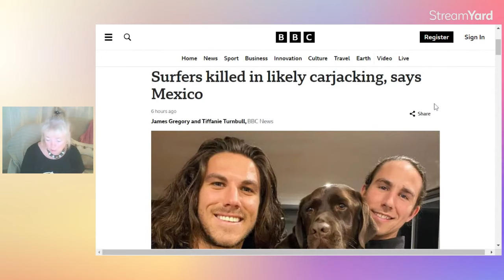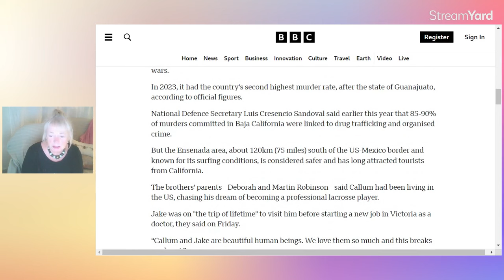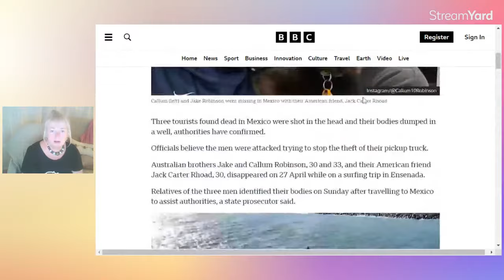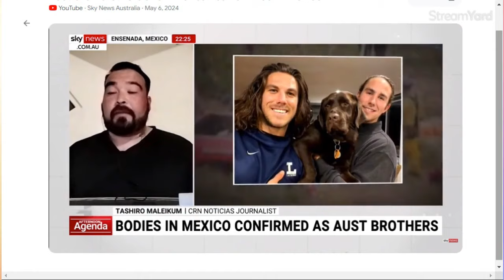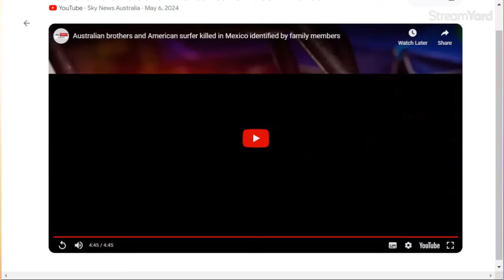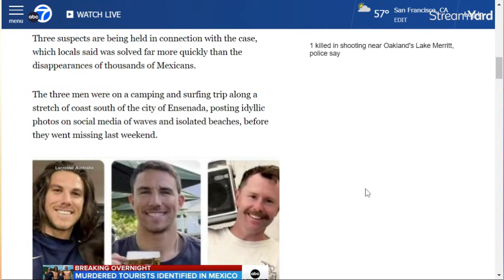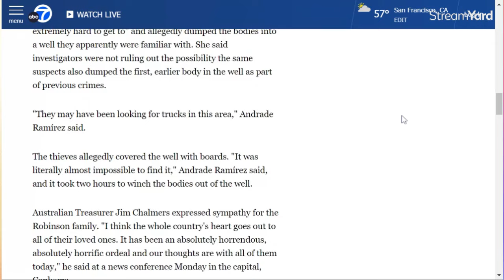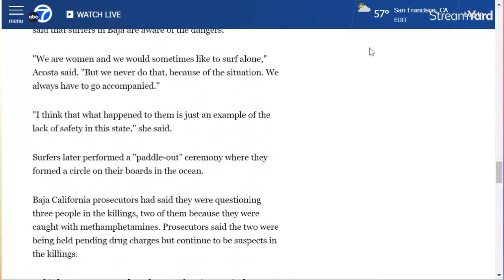Murder in Mexico -Australian brothers and their friend found dead in a well on top of ANOTHER body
All they wanted was to surf.

Now, two brothers from Australia and their friend from the U.S. who all traveled to Mexico in April for the trip of a lifetime are dead.

Australian brothers Jake Robinson, 30, of Victoria, Callum Robinson, 33, of San Diego, and American Jack Carter Rhoad, 30, also of San Diego, were last seen on April 27 while they were surfing and camping along the Mexican coast, south of Ensenada.

They were reported missing after they failed to show up at the accommodations they had booked in Rosarito.

Authorities searching for the men found three bodies at the bottom of a well 50 feet deep in a desolate section of Santo Tomas, Baja California, FBI San Diego said in a statement Friday.

Also, there was another body in the well of an unknown person, thought to have been there somewhat longer.

Let's Chat...